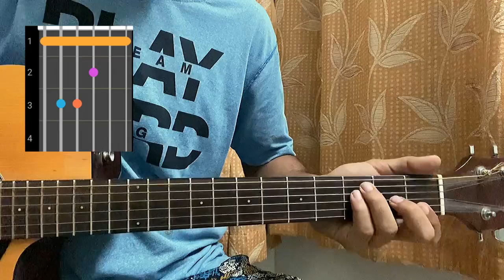White Dress - Lana Del Rey | Easy Guitar Tutorial | Lesson | Chords | How to play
Hope You LIKE First,(According to YouTube Algorithm,it will promote me according to the likes)

White Dress - Lana Del Rey Easy Guitar Tutorial/Lesson.

In this video, I'm gonna show you to how to play "White Dress" by Lana Del Rey.

This is the most accurate and the complete Guitar tutorial of the song out there, with tabs,chord charts,Rhythms and most prominently the "Correct" chords.

Most of the so called "Pro Guitarist" out there in youtube having so many subscribers publishing videos with wrong information and are in a hurry of making small videos, speaking BS, thus wasting your time and making you practice wrong stuffs.

I won't do that with you,here I show you everything,make you understand everything,thus crystal clear.
By The Way,The Fastest Guy to upload the song's Guitar Tutorial as soon as it comes out with Tab,Chord Charts and all.

I read all your comments and apply whatever suggestion you give me to improve my content quality,
Drop a comment ,Now If You Just wanna learn any other song or want me to do it.

I also upload free intermediate lessons and more on Instagram,so follow me there :the_beng_boy

Thanks for so much support.
Peace Out:)